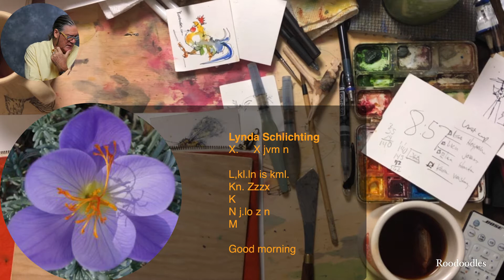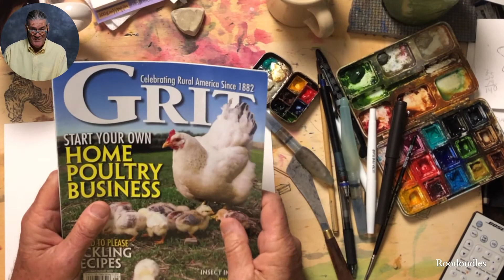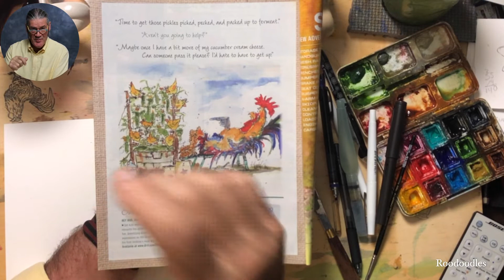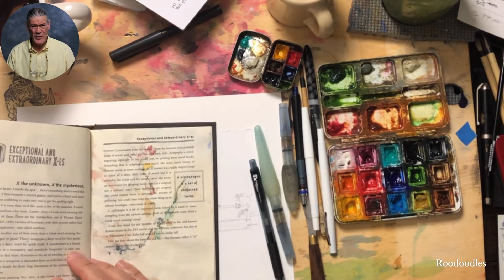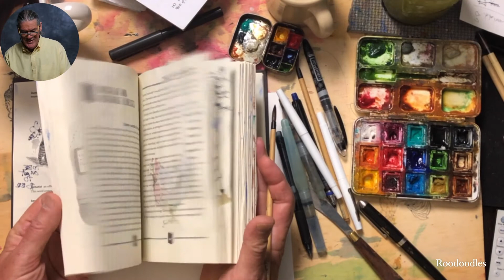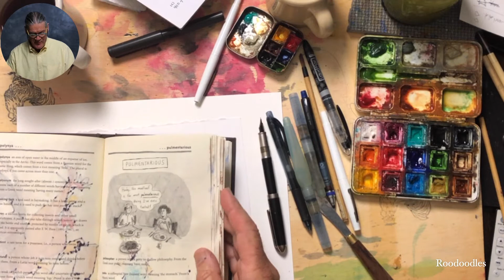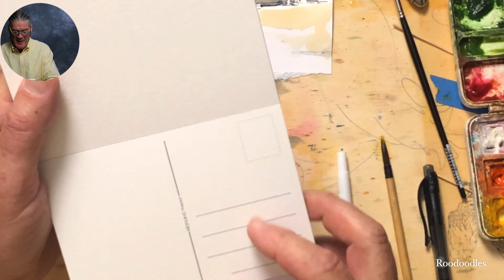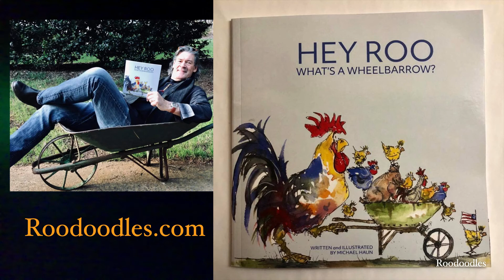The Garden fight